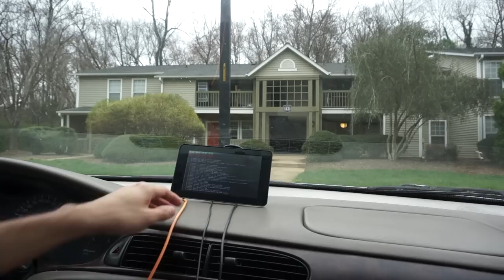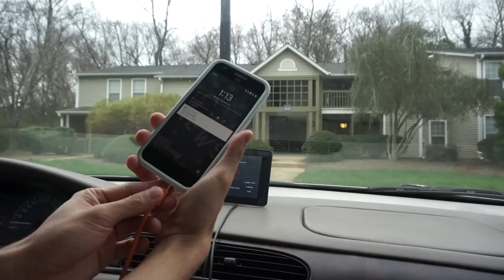Crankshaft - Android Auto for Raspberry Pi driving demo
I thought I would go to McDonalds' but ended up going to Subway. Crankshaft turns your Raspberry Pi to an Android Auto head unit.